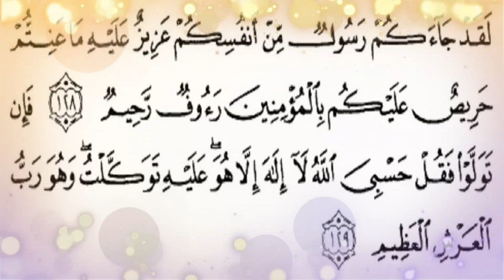Khasiat Surat At Taubah Ayat 128-129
Assalamu'alaikum warahmatullahi wabarakatuh. Selamat datang di video "Khasiat Surat At Taubah Ayat 128-129". Dalam video ini, kami akan membahas keutamaan dan khasiat dari dua ayat terakhir Surat At Taubah, yaitu ayat 128 dan 129. Ayat-ayat ini dikenal memiliki banyak manfaat bagi siapa saja yang mengamalkannya dengan ikhlas dan penuh keyakinan. Semoga dengan mendengarkan dan memahami khasiat dari ayat-ayat ini, kita semua mendapatkan rahmat dan perlindungan dari Allah SWT. Aamiin.

Jika membaca surat At Taubah ayat 128–129 pada saat pagi dan petang, Insya Allah akan dijaga dari terjadinya kesulitan dunia dan akhirat, serta dimudahkan segala urusannya